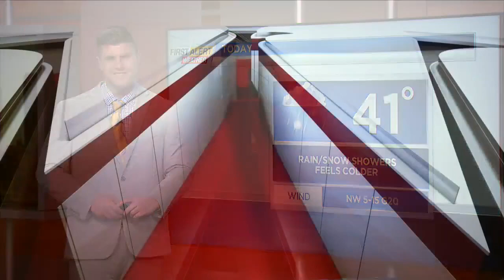Police investigating fatal shooting of 27-year-old man on Norton Street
A 27-year-old man was shot to death Saturday night on Norton Street. Rochester police are currently investigating it as a murder.